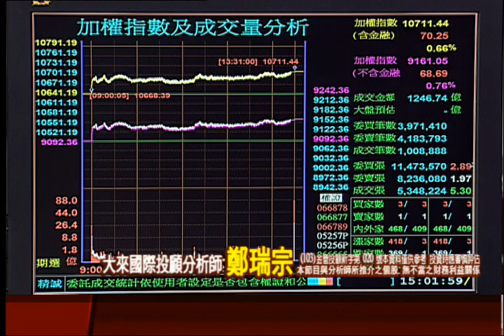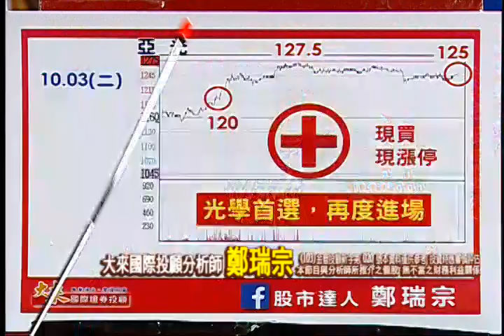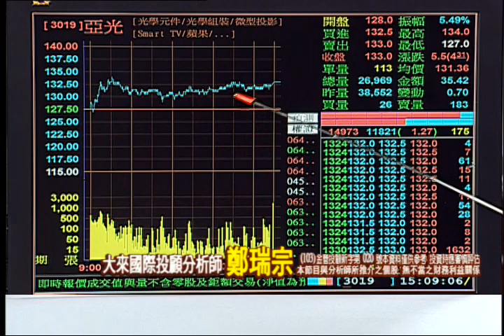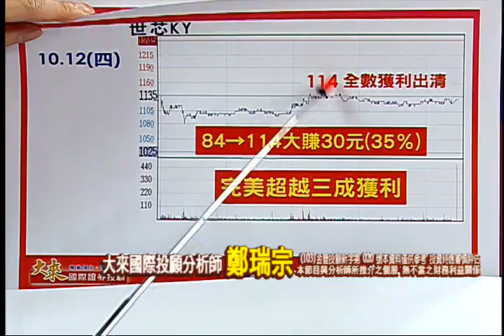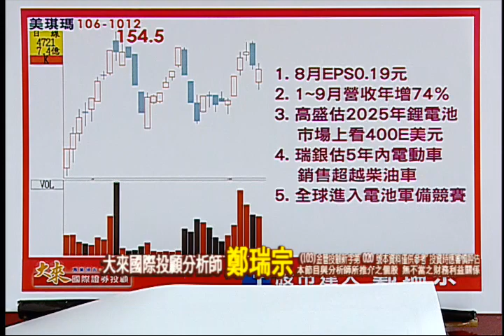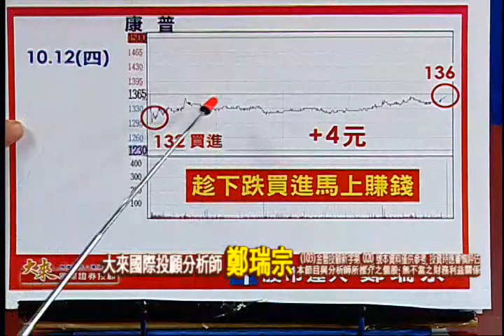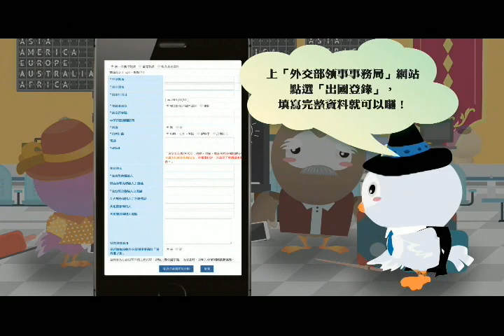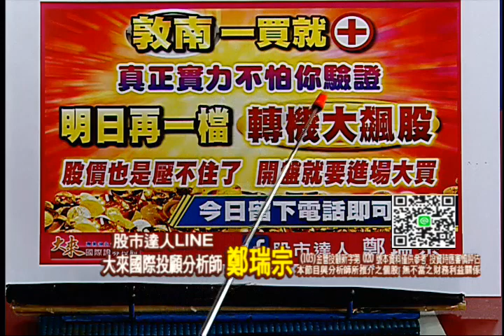171012股市達人